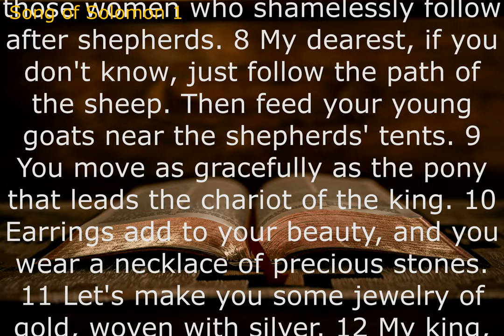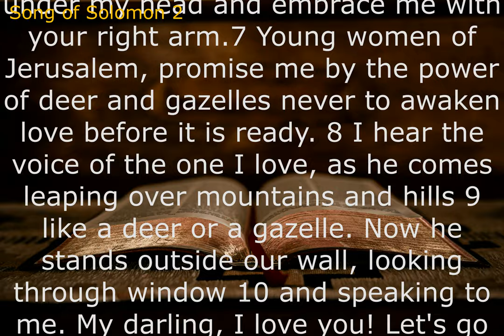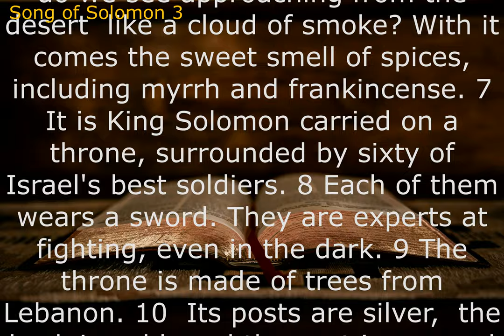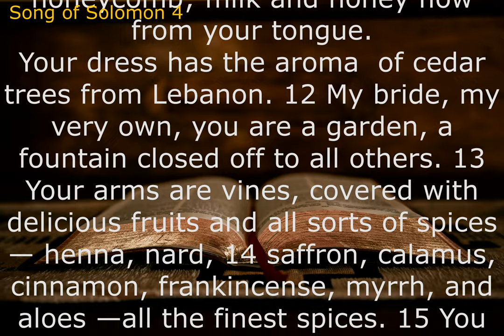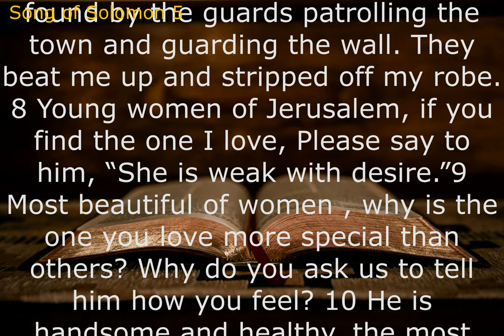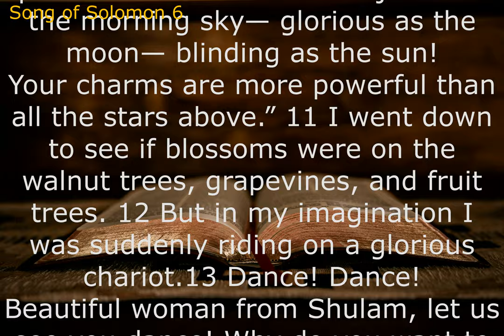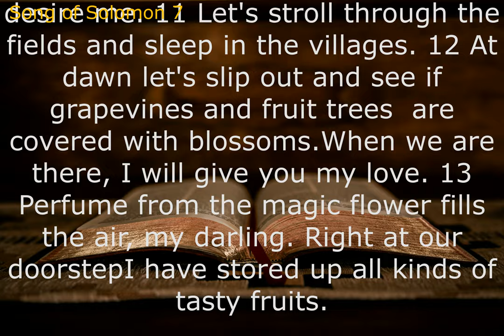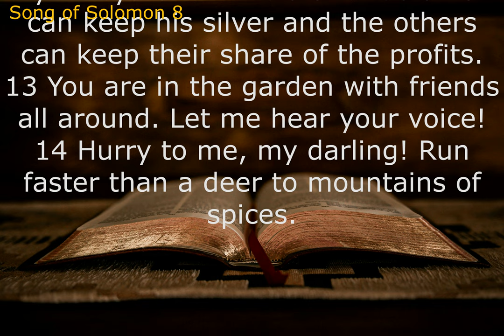Audio Bible: Song of Solomon (Contemporary English Version) With Text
The Song of Solomon is a series of lyrical poems organized as a lengthy dialogue between a young woman and her lover. A third party, or chorus, occasionally addresses the lovers. The first poem is spoken by the young maiden, who longs to be near her lover and enjoy his kisses.
According to this interpretation, the songs celebrate the joy and goodness of human love between the sexes and the sense of inner fulfillment and harmony with God's creation that arise from such love.
From courtship to marriage to the assurance of love, Song of Solomon poetically presents a broad range of events and feelings in the days leading up to and during marriage, offering encouragement toward an enduring love amid the petty jealousies and fears sure to threaten even the strongest of relationships.ㅡㅡㅡㅡㅡㅡㅡㅡㅡㅡㅡㅡㅡㅡㅡㅡㅡㅡㅡㅡ